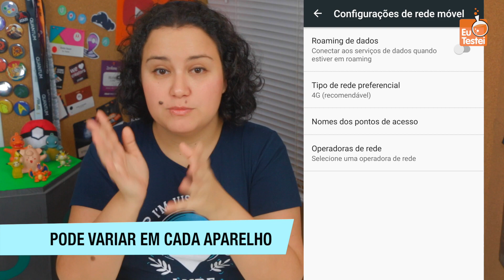Dicas básicas pra jogar Pokémon Go - Série EuTestei Pokémon Go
Pokémon Go - Dicas básicas

Começamos uma nova série no EuTestei. Todo final de semana publicaremos tutoriais e as melhores dicas testadas e comprovadas de Pokémon Go, o jogo mobile que virou febre no mundo todo. Seja o melhor mestre Pokémon!